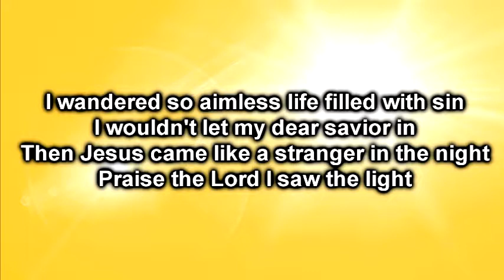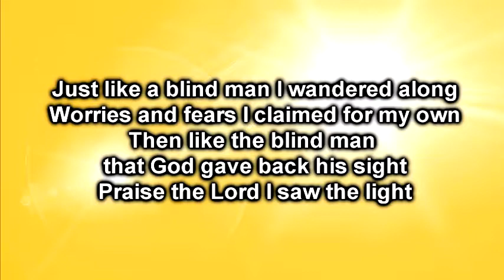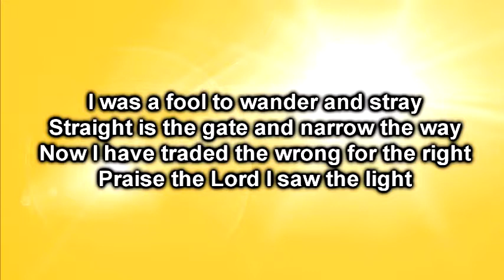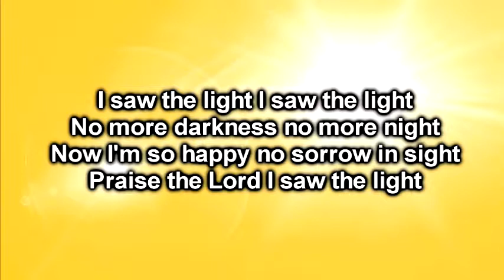I Saw The Light [Instrumental]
A slower and calmer version